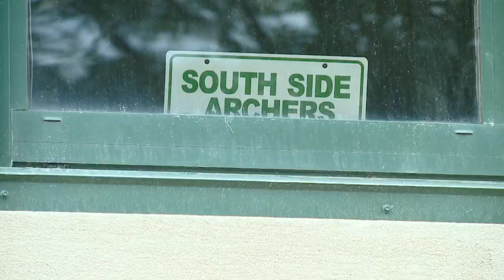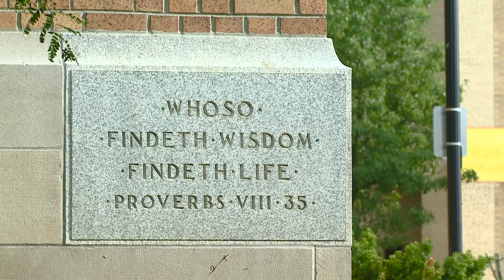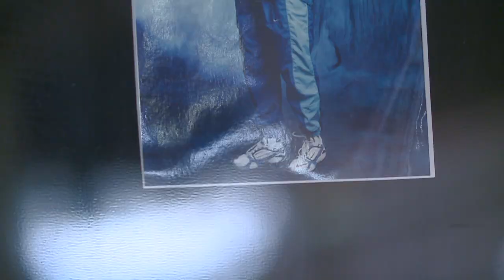Throwback Thursday: Olympic Heptathlete De Dee Nathan